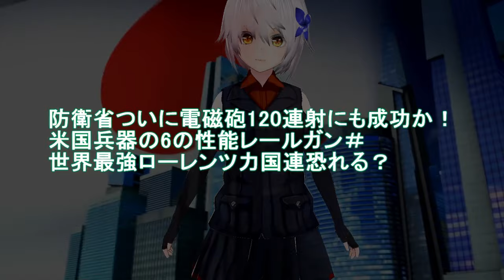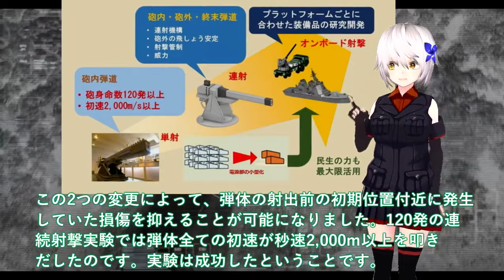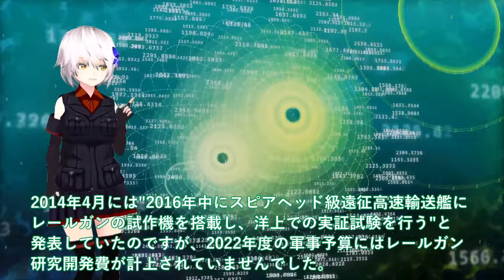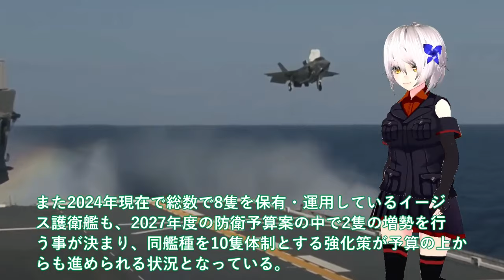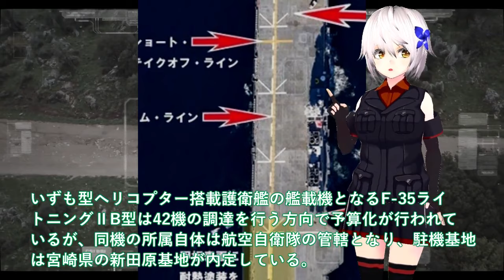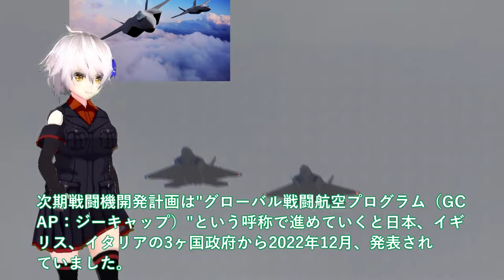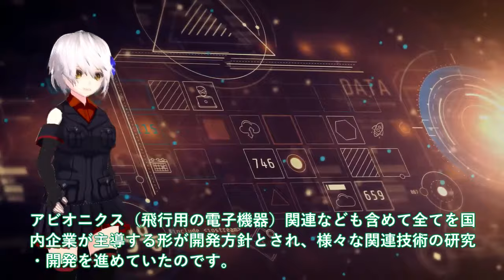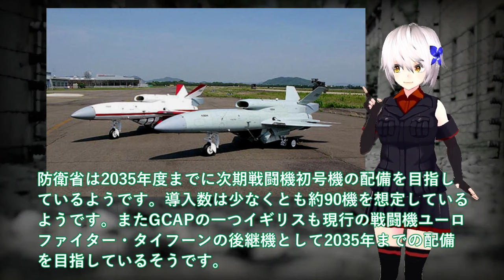【防衛軍事力】自衛隊スペシャル 防衛省ついに電磁砲120連射にも成功か！米国兵器の6の性能レールガン＃世界最強ローレンツ力国連恐れる【軍事スペシャル・特集】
1 防衛省ついに電磁砲120連射にも成功か！米国兵器の6の性能レールガン＃世界最強ローレンツ力国連恐れる？

2 海自空母かが艦首四角に悪魔的改造完了か！CIWSに異変F35B艦載で軽空母2隻体制＃JPALS搭載で空自新戦略と戦術バレる？

3防衛省ついに本気でF3戦闘機開発加速か！2024年度914億円予算投下AI無人機も＃日英伊の次期戦闘機開発技術が桁外れ？